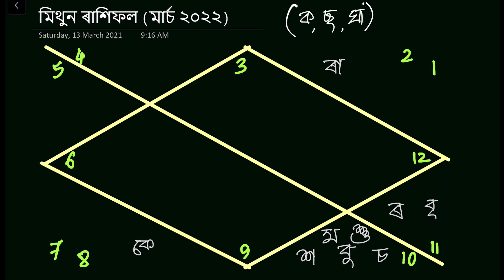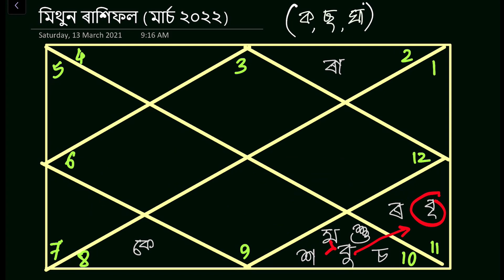মিথুন ৰাশিফল মাৰ্চ ২০২২ | Assamese Rashifal Mithun Rashi March 2022 | Bhairab Astro